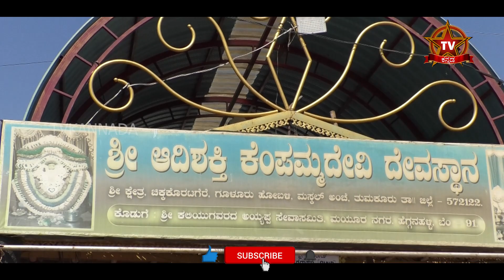ನಾಡಪ್ರಭು ಕೆಂಪೇಗೌಡರು ಭೇಟಿ ನೀಡುತ್ತಿದ್ದ ದೇವಸ್ಥಾನ |KEMPAMMADEVI TEMPLE|NADAPRABHU KEMPEGOWDA|TV KANNADA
This YouTube channel is your hub for non-stop entertainment, information about holy temples across India and real life stories of great achievers in the country along with unlimited comedy.

What makes us unique is the variety of videos that we give starting the day with a video about the significance of a temple followed by women centric videos in the afternoon, hilarious laughter dose in the evening and interviews of achievers in the night.